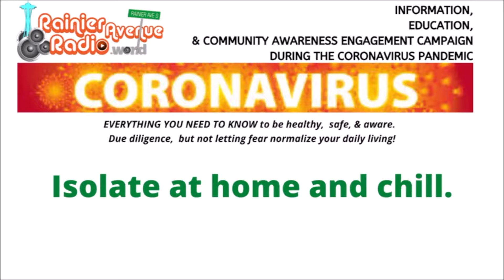Tune in Fri Dec 11, 2020! Coronavirus: What you NEED to know! With Public Health-Seattle King County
Coronavirus in Seattle KingCounty: What you NEED to know!
Powered by Public Health - Seattle King County.

1-3pm PST
Hosted by Tony B
with guests from
PublicHealth - Seattle & King County

* Patty Hayes, Public Health Director
* Daphne Pie, Health Services Administrator
* Vanessa Quince, Social Research Scientist
* Anthony Rivers, Project Manager

“Impacts of Coronavirus in south Seattle & Surrounding Communities” Fridays 1-3pm PST
We invite you to share this information.

Watch LIVE on the Rainier Avenue Radio app, Facebook, YouTube & Twitch.
on TuneIn or smart speakers.

EVERYTHING YOU NEED TO KNOW to be healthy,  safe, & aware.  Due diligence,  but not letting fear normalize your daily living!

Vocals by PO Boxx